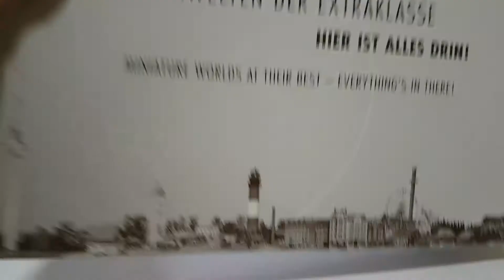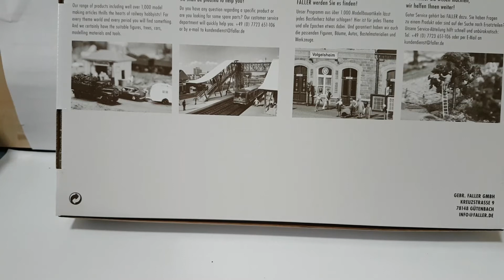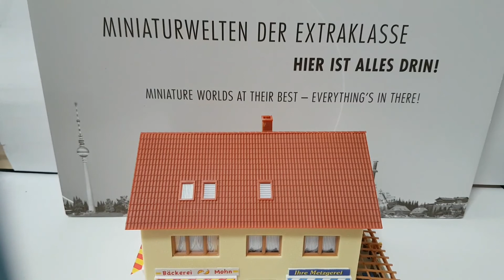Vorstellung Faller 130439 und Infos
Ich hoffe euch hat es gefallen mit der kleinen Vorstellung.
Faller Haus: 130489
Dies ist keine Werbung für Faller die Produkte sind alle selbst gekauft.
Hier ein weiteres Video:
Aber jetzt viel Spaß mit dem Video.